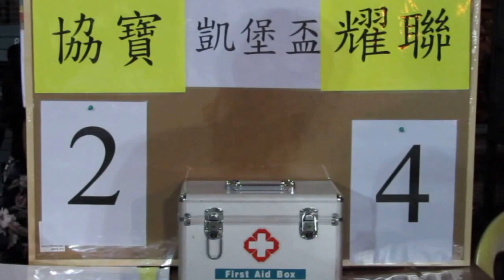耀聯vs協寶(2014.8.26.爵士會凱堡盃次圈)精華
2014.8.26.天耀足球塲 21:00 耀聯(紅) 4:2 協寶(藍)